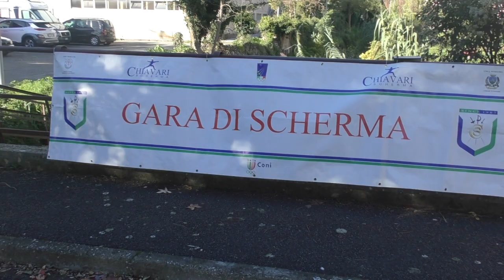Margherita Baratta: "La mia Scherma tra allenamenti e studio"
A margine della prova nazionale di spada a Chiavari, Margherita Baratta (Genovascherma) parla del momento attuale in cui, studiando all'estero (Fisioterapia in Germania), cerca di coniugare gli impegni sportivi con quelli universitari. "La mia è una passione di famiglia, grazie a papà frequento la sala di scherma dalla seconda elementare. La scherma è un modo di liberarsi e concentrarsi".